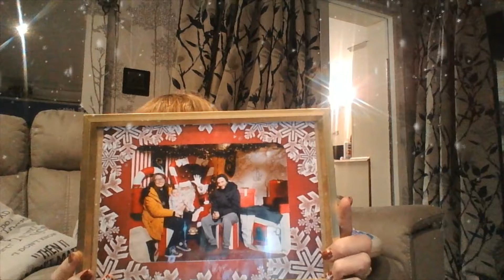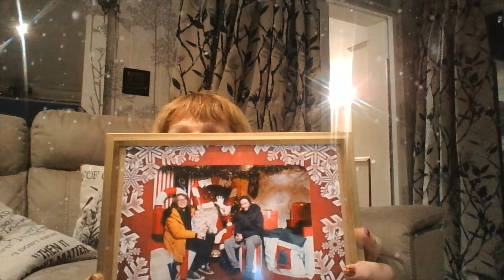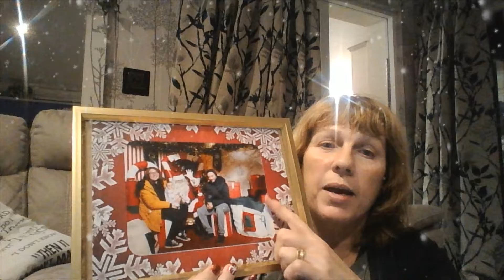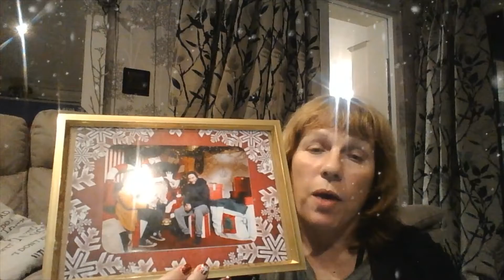Step One speaking and listening revision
Practise talking in detail by considering the following questions:
Who is there and why?
What are they doing?
How do they feel?
Why is this picture important to you?